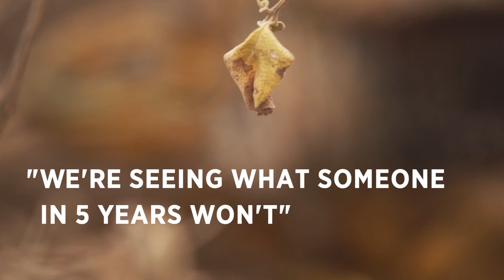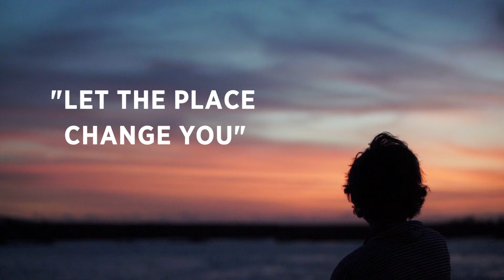Chasing wonder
Stanford students and alums journeyed together to nature’s wonderland, the Galápagos, on our Stanford Travel/Study Field Seminar. With the guidance of Professor William Durham, ’71, travelers explored earth’s “living laboratory” with a focus on evolution and sustainability.